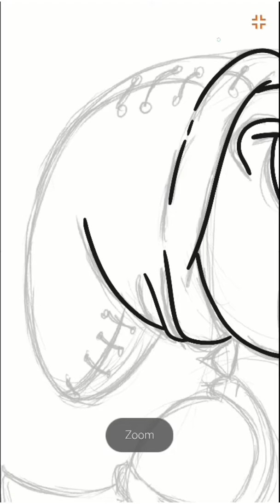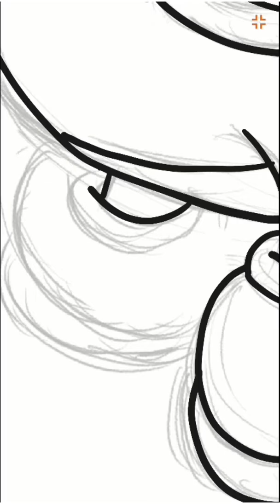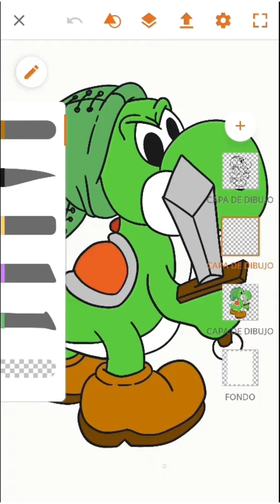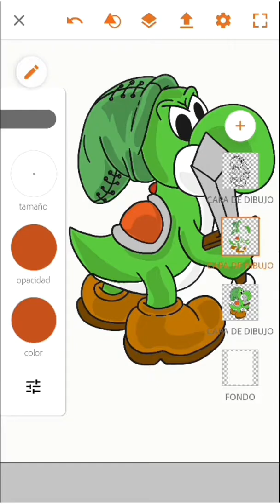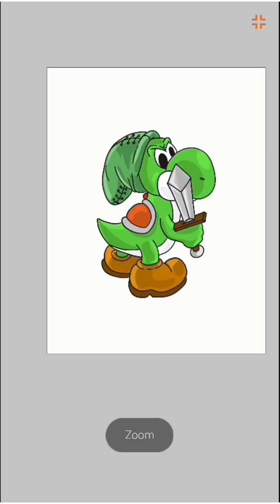How to draw Yoshi leyend of Zelda edition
Hi, this is a from sketch to color process speeddrawing no reference at all, just me with my note 4, I hope you like it and comment what did you like or don't.